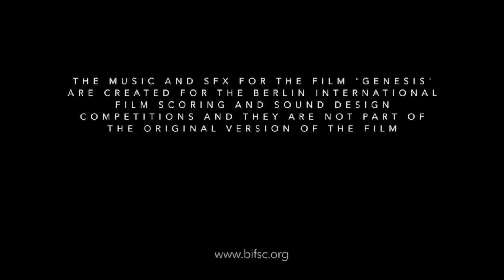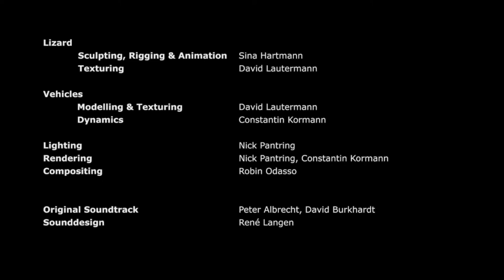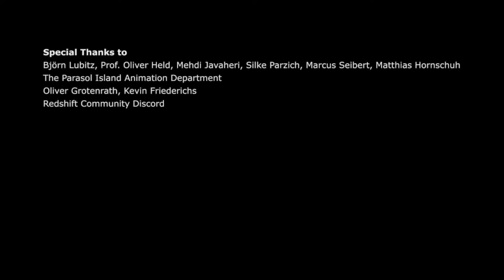BIFSC 222617 Berlin Film Scoring Competition 2022 bifsc 2022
credit: Constantin Kormann - Production, Art-Direction, SimulationsNick Pantring - Environments, LightingSina Hartmann - Character, AnimationMarco Hörnchen - Character, AnimationDavid Lautermann - Vehicles, TexturingRobin Odasso - Compositing